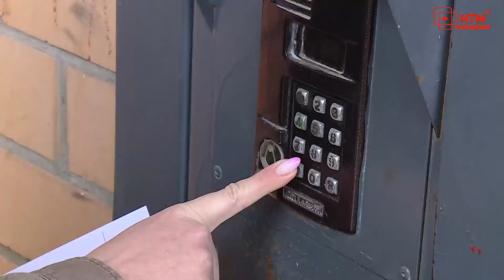Спасибо за Победу! В преддверии 9 мая ветеран Иван Кудашев принимал поздравления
Спасибо за Победу! В преддверии 9 мая ветеранов Великой Отечественной войны по всей стране поздравляют активисты партии «Единая Россия». В Мордовии эта акция тоже стартовала. 5 мая поздравления и подарки принимал Иван Иванович Кудашев. Наша съёмочная группа расскажет о защитнике Отечества подробнее.